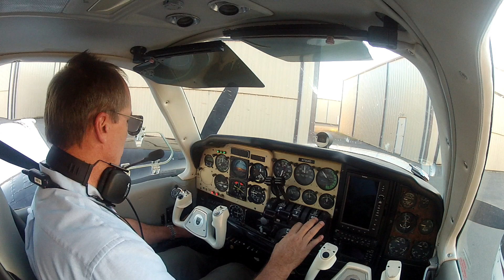BE58 LIT SUZ 3Oct14 2of2